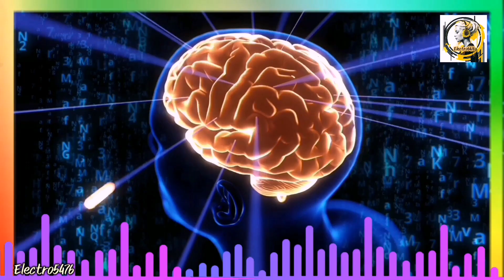Electro House Dj club Mix Best Remixes Of Populare Dance Best Music Mix.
"Get ready to experience the electrifying sounds of Electro House music like never before with this powerhouse DJ club mix!

Featuring the best remixes of the most popular dance tracks, this music mix will keep you on your feet all night long. With a perfect blend of energy, bass, and beats, our DJ has crafted the ultimate party soundtrack that will have you dancing non-stop.

From the moment you hit play, you'll be transported to a world of high-energy beats and unforgettable moments.

Whether you're a seasoned clubber or a music lover, this mix is guaranteed to be the highlight of your party.

So, what are you waiting for? Hit play and let the music take control!

Hello and welcome on this channel dedicated to Electro House 2023 Dance Music.Electro House  2023

Every day, I put a video Music.Electro House 2023 Dj Club Mix Best Remixes Of Popular Dance on You Tube.

Don't hesitate to tell me what you like and what you don't like !

Have a good listen and see you tomorrow for Dance Music.Electro House 2023

"Electro House Frenzy: Your One-Stop Hub for Dance Music Beats"

Electro House Movement: The Ultimate Destination for Dance